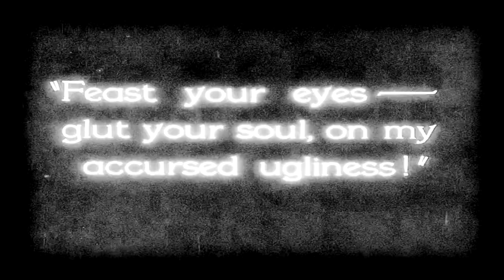The Mount Fuji Doomjazz Corporation - Form